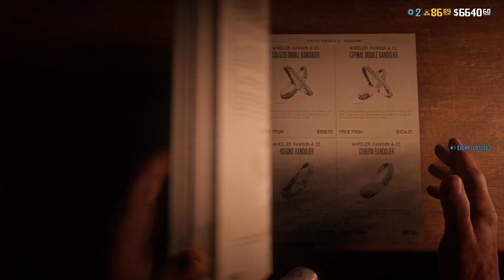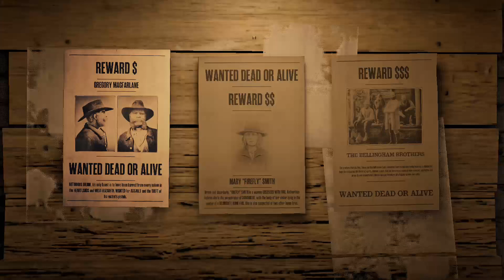Jonas vixen rdr2 for a bit because boredom